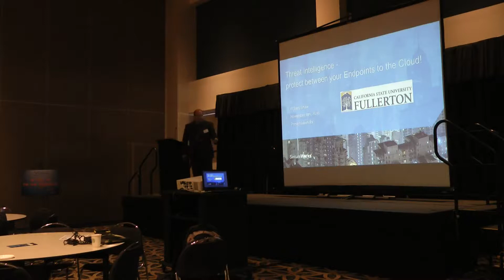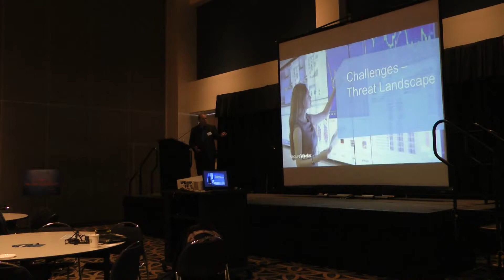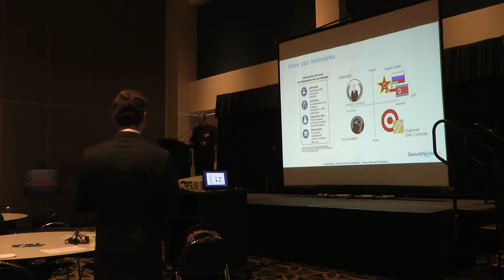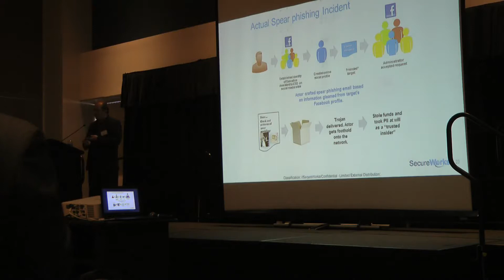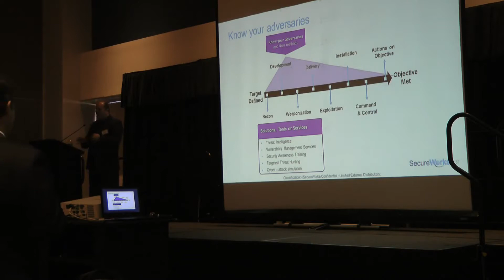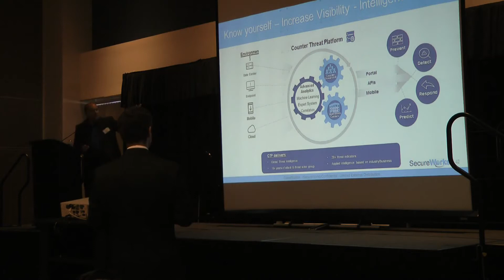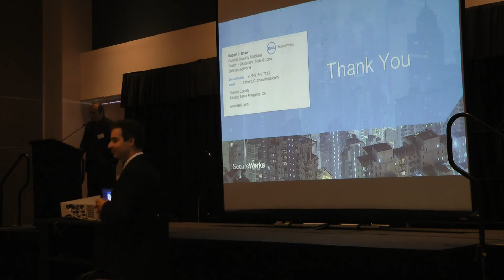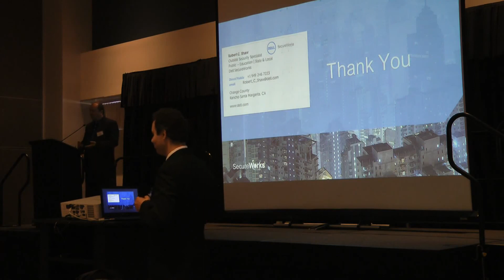Security Day 2016 Part 5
ECS Security Day is an all-day, annual event featuring talks by cybersecurity experts from different fields of security. The talks are targeted at educating students, faculty, and the general public about pressing issues in cybersecurity. The event is held every fall semester and is a great opportunity for learning and professional networking.